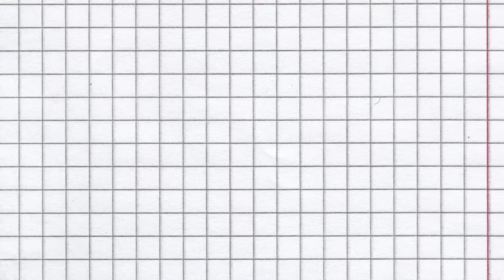Who could be Alexa Bliss' surprise opponents at WrestleMania 33?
We know a few of the competitors for the SmackDown Women's Championship at WrestleMania 33, but there could be a few surprises, too!